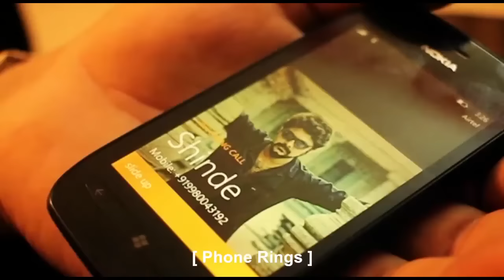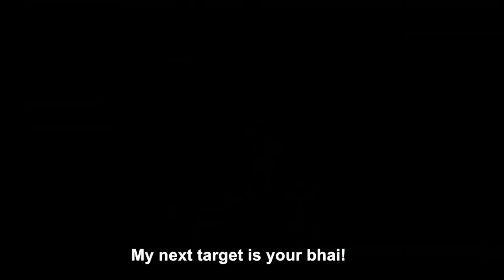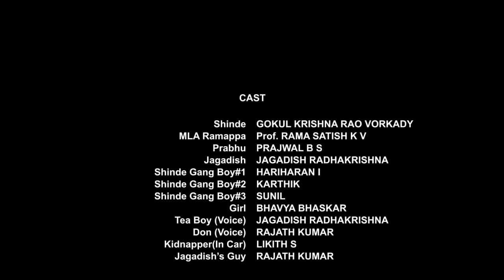DIFFERENT Kannada Short Film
"Watch it with high volume"